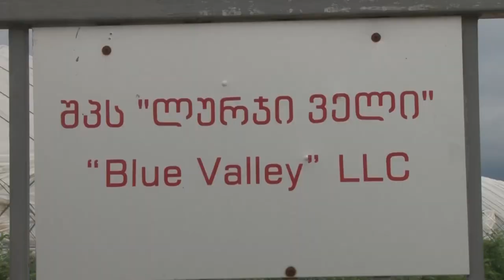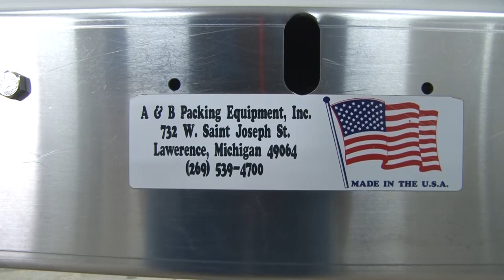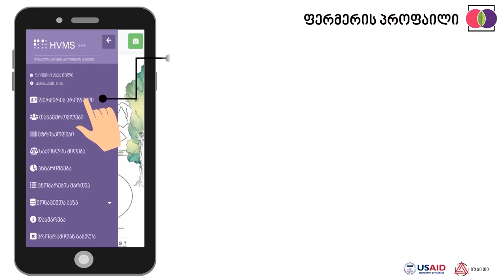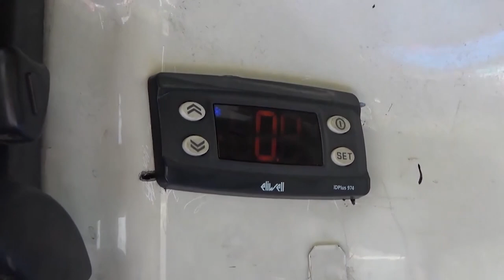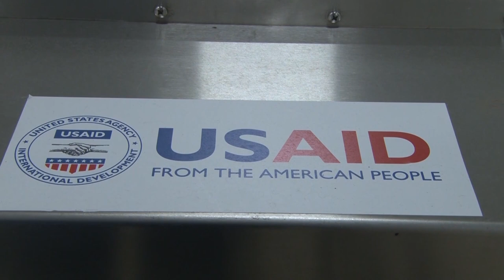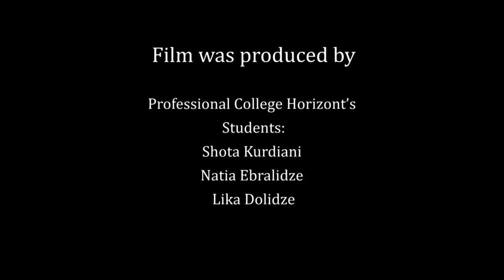Georgian Berry Sector - Winning Short Film from USAID Agriculture Program "AgriStory" Competition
The “AgriStory” short film competition was hosted by the USAID Agriculture Program and the Journalism Research Center with the dual purpose of supporting local university students and promoting the role that USAID and the Government of Georgia play in developing critical agricultural subsectors like table grapes and nuts. This video highlighting Georgia’s emerging berry sector received first place at the competition. Thanks to all of the participants, judges and sponsors for supporting this engaging competition!